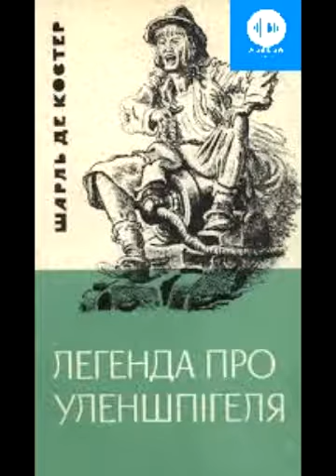Шарль де Костер. Легенда про Уленшпігеля. Книга 2